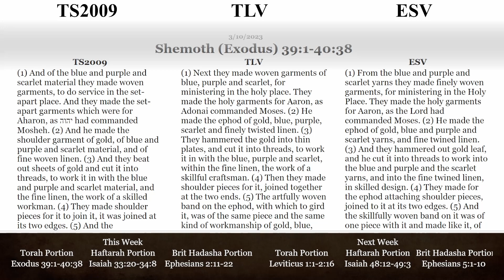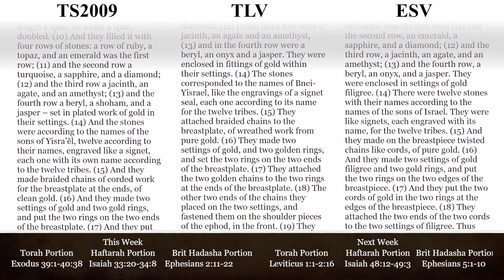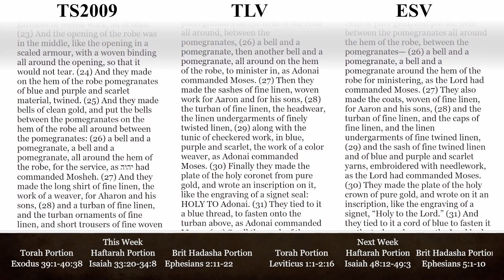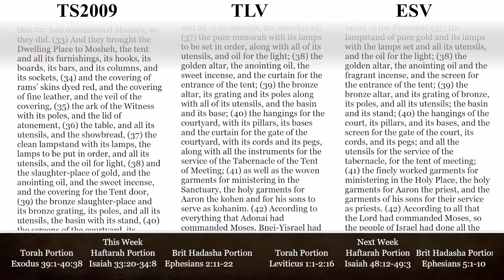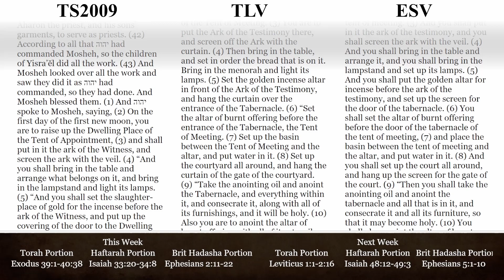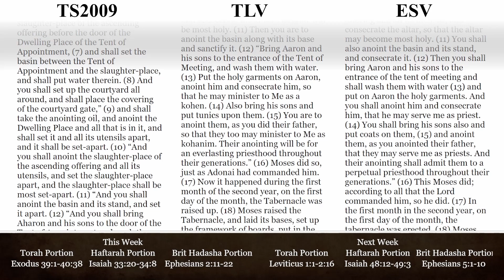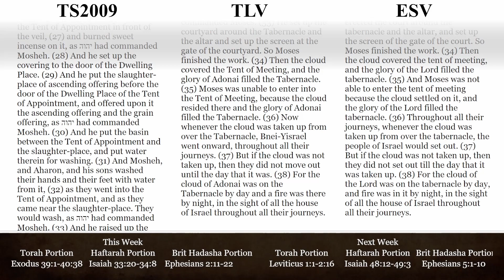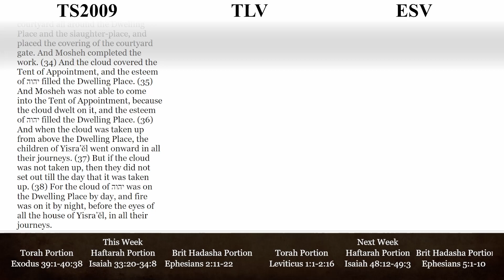Torah Portion for 03/11/2023